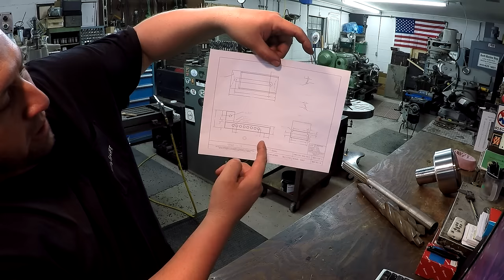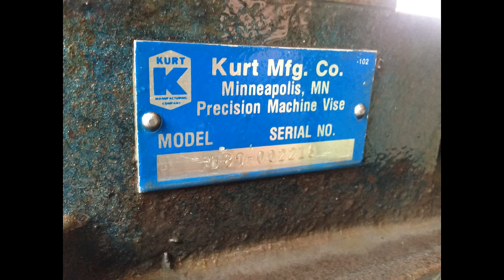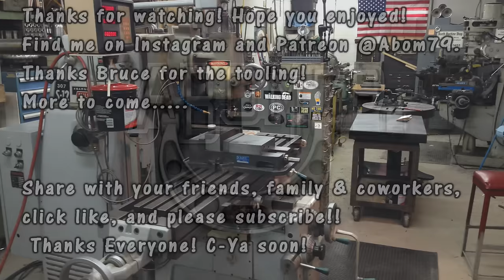Saturday Night Special 86 Part 1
This week I picked up some new tooling for the K&T milling machine. To get it ready to use I had to make some modifications which includes some milling on the DoAll.
We also have a couple tools donated by a viewer, and also a cool flea market score from last weekend.
Part two will include some mig welding, and we do some testing with a new anti-spatter. Be sure to check it out.

The machine work on the whats in your box toolmakers collaboration will be following very shortly and will be the next short run series for the channel.

Regards,

Adam